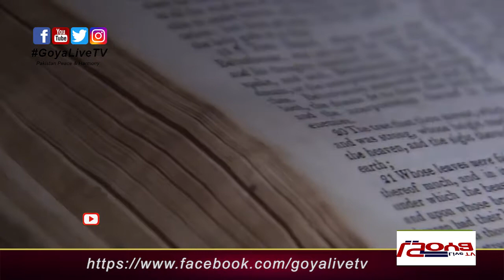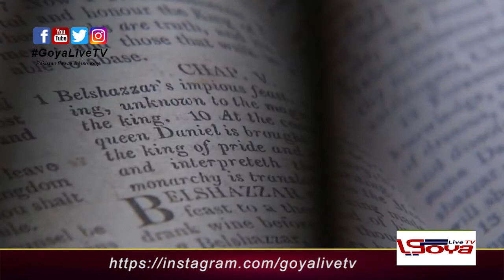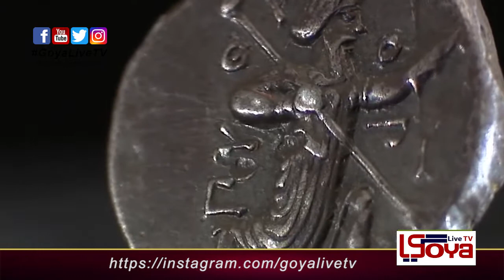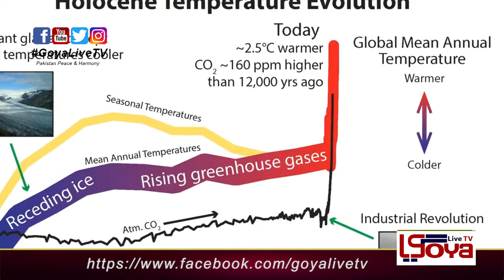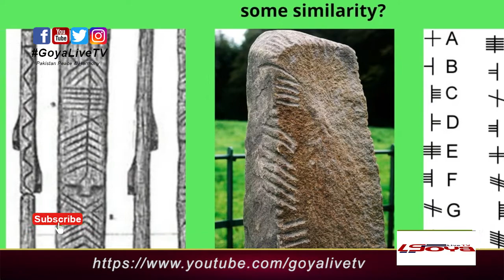Faces from Prehistory | The world’s oldest wooden sculpture is reshaping prehistory | Goyalivetv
The oldest-known wooden sculpture – a 9ft totem pole thousands of years old – looms over a hushed chamber of an obscure museum in the Ural Mountains, not far from the Siberian border.

As mysterious as are the huge stone figures of Easter Island, the Shigir Idol, as it is called, is a landscape of uneasy spirits that baffles the modern onlooker.

Dug out of a peat bog by gold miners in 1890, the relic, or what’s left of it, is carved from a great slab of freshly cut larch. Scattered among the geometric patterns (zigzags, chevrons, herringbones) are eight human faces, each with slashes for eyes that peer not so benignly from the front and back planes.

The top-most mouth, set in a head shaped like an inverted teardrop, is wide open and slightly unnerving. “The face at the very top is not a passive one,” says Thomas Terberger, an archaeologist and head of research at the Department of Cultural Heritage of Lower Saxony, Germany. “Whether it screams or shouts or sings, it projects authority, possibly malevolent authority. It’s not immediately a friend of yours, much less an ancient friend of yours.”

In archaeology, portable prehistoric sculpture is called “mobiliary art”.

With the miraculous exception of the Shigir Idol, no Stone Age wood carvings survive. The statue’s age was a matter of conjecture until 1997, when it was carbon-dated by Russian scientists to about 9,500 years old, an age that struck most scholars as fanciful. Sceptics argued that the statue’s complex iconography was beyond the reach of the hunter-gatherer societies at the time; unlike contemporaneous works from Europe and Asia featuring straightforward depictions of animals and hunt scenes, the Shigir Idol is decorated with symbols and abstractions.

In 2014, Terberger and a team of German and Russian scientists tested samples from the idol’s core – uncontaminated by previous efforts to conserve the wood – using accelerator mass spectrometry. The more-advanced technology yielded a remarkably early origin: roughly 11,600 years ago, a time when Eurasia was still coming out of the last Ice Age. The statue was more than twice as old as the Egyptian pyramids and Stonehenge, as well as, by many millennia, the first known work of ritual art.

A study that Terberger wrote with colleagues in Quaternary International, further modifies our understanding of prehistory by moving the date of the Shigir Idol 900 years earlier, placing it in the context of the early art in Eurasia.

“The idol was carved during an era of great climate change, when early forests were spreading across a warmer late-glacial to postglacial Eurasia,” Terberger says. “The landscape changed, and the art – figurative designs and naturalistic animals painted in caves and carved in rock – did, too, perhaps as a way to help people come to grips with the challenging environments they encountered.”

It’s similar to the ‘Neanderthals did not make art’ fable, which was entirely based on absence of evidence

Written with an eye towards disentangling Western science from colonialism, Terberger’s latest paper challenges the ethnocentric notion that pretty much everything, including symbolic expression and philosophical perceptions of the world, came to Europe by way of the sedentary farming communities in the Fertile Crescent 8,000 years ago.